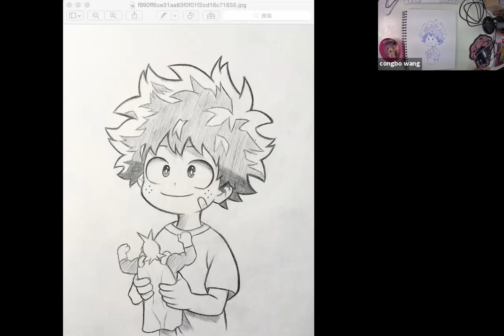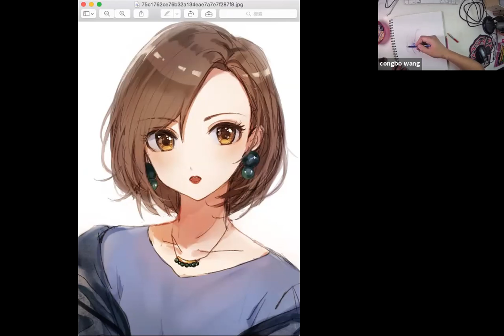卡通动漫课程04